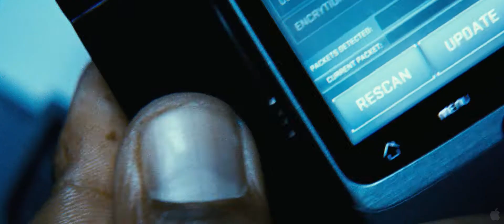Safe House 2012 Trailer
A young CIA agent is tasked with looking after a fugitive in a safe house. But when the safe house is attacked, he finds himself on the run with his charge.
Director:Daniel Espinosa
Writer:David Guggenheim
Stars:Denzel Washington, Ryan Reynolds and Robert Patrick